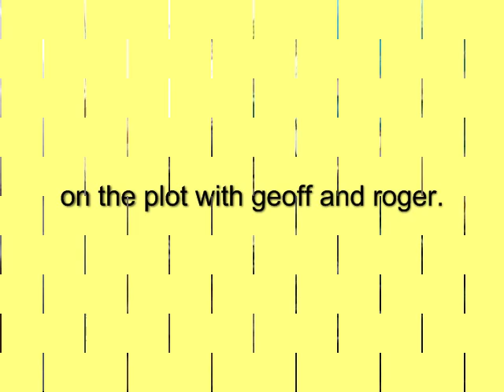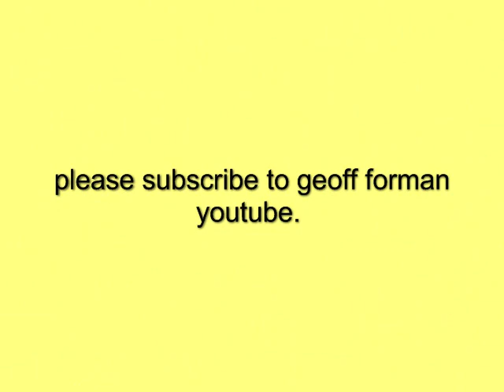STRAWBERRY,S and a garlic wash,time to start cuttings off for a great display,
if you don,t mind the pong,a garlic wash or spray will help keep your plants nice and clean from the muncher,s and nibblers on the soil.